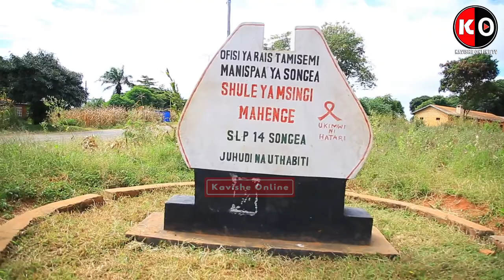Shule ya Mahenge iliyoanzishwa 1977 hatimaye kufanyiwa ukarabati